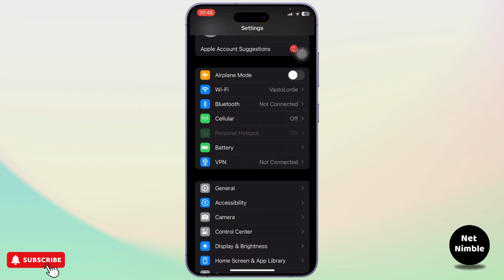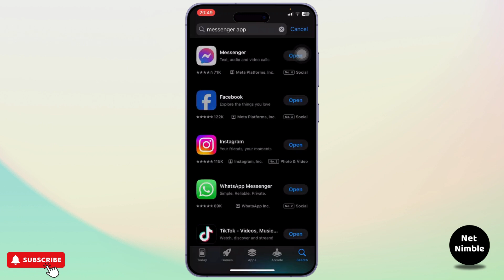How to Mirror Camera on Messenger Video Call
Learn how to easily mirror your camera during a Messenger video call with this step-by-step guide. Whether you're facing an inverted camera issue or just want to flip your video, this tutorial has you covered!

In this video, you'll discover how to mirror your camera on a Messenger video call and how to fix an inverted camera. We’ll also show you how to flip the camera on Facebook Messenger to get the perfect video call setup.

Timestamps: 0:00 Introduction 0:20 Step 1: Accessing the Messenger Video Call Settings 0:45 Step 2: Mirroring Your Camera